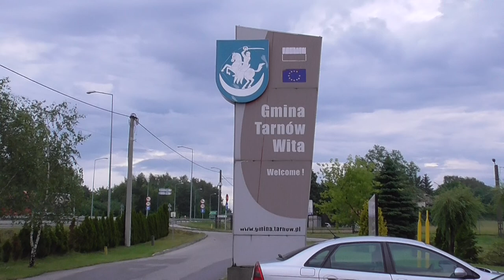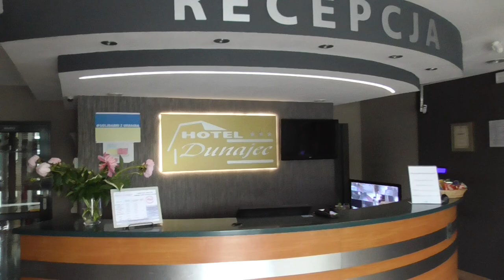Hotel Dunajec k/Zgłobic. Hotel Dunajec near Zglobice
Hotel "Dunajec" *** położony nad brzegiem Dunajca jest doskonałym miejscem, z którego można zwiedzać  Tarnów i ziemię tarnowską.

Hotel "Dunajec" *** located on the bank of the river Dunajec is a perfect place from which you can visit Tarnów and the Tarnów region.
Muzyka: Sergey Chekalin 1. Wieś;  2. Strefa odpoczynku.